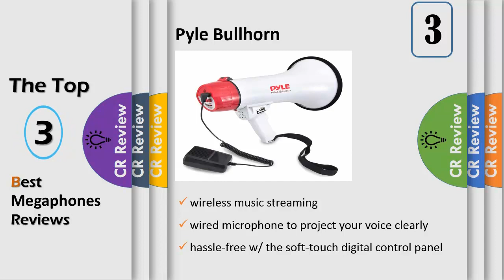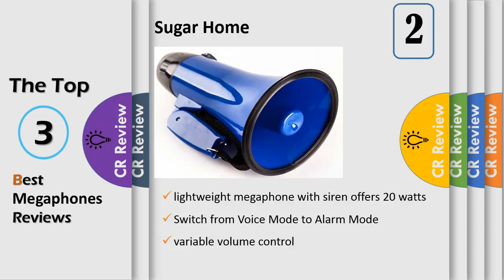Top 3 Best Megaphones Reviews in 2019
Get Discount From Here:
3.Pyle Bullhorn
2.Sugar home
1.Outback Safari

Whether you're directing traffic, organizing a demonstration on the street, or training a football team on the field, one of these powerful megaphones will definitely come in handy when you need to be heard. We've included a variety of models suitable for indoor gatherings and some powerful monsters capable of projecting your voice up to hundreds of yards away.